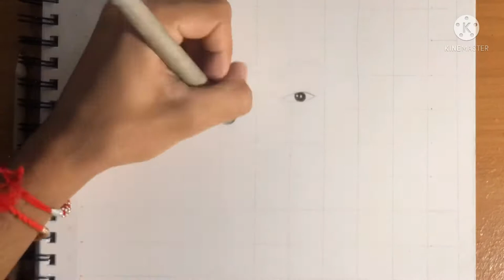Sarbjit Cheema sketch | Gurjas Unique Arts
Sarbjit Cheema is very famous singer in punjabi music industry. He also have a bhangra dance academy in Canada, Surrey.
I had very fun making his sketch.

Material used :
Mechanical pencil, Charcoal pencil 6B and 8B, Graphite pencils- 2B, 6B, 8B, blending stump, shading brush, eraser.